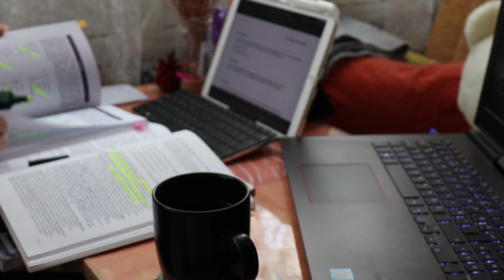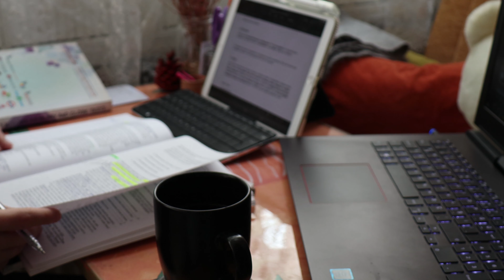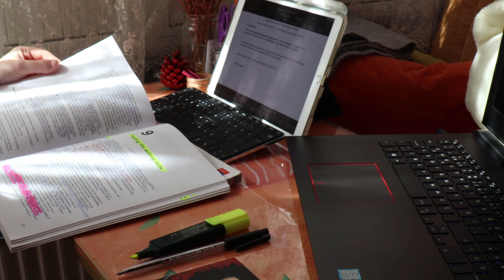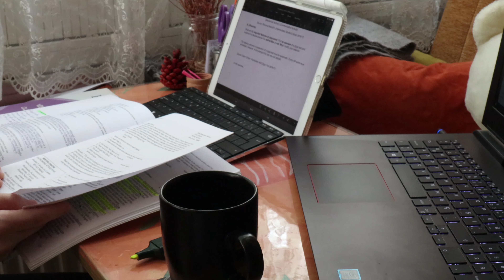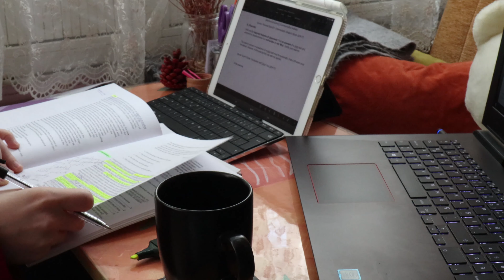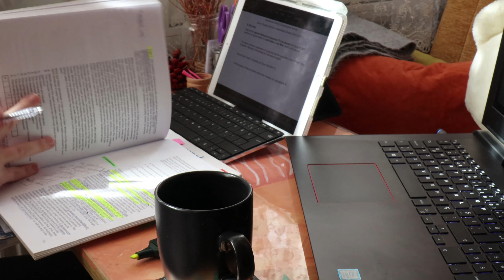Read/Study with Me | Reading and Taking Notes on Ipad + Background Noises, Rain Sounds, No Music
Hello again! I will be reading and taking some notes with you today :)